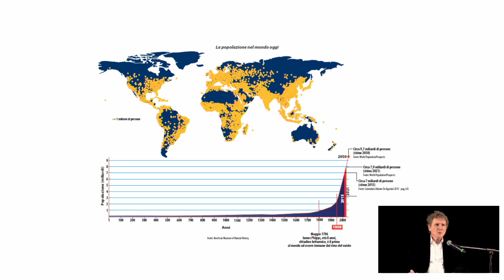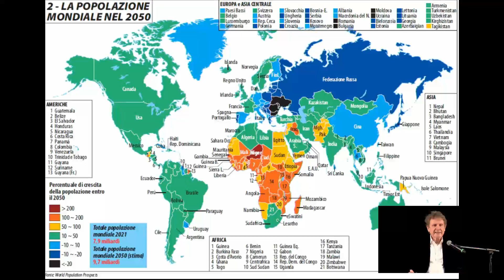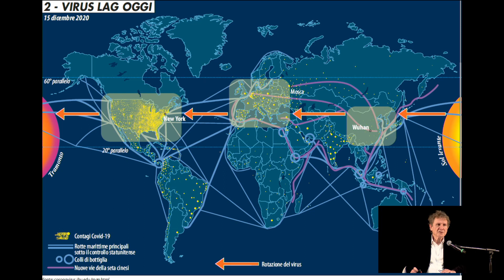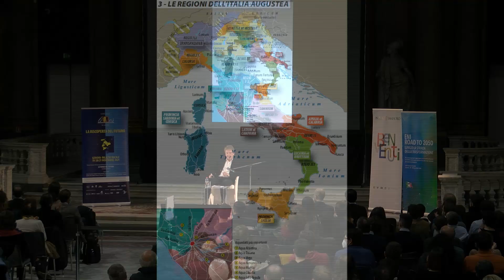Lucio Caracciolo - Noi nel mondo tra trent'anni, Festival di Limes 2021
Limiti e fascino della previsione geopolitica. Un sintetico quadro d’insieme delle dinamiche in corso e di come potrebbero riconfigurare gli equilibri di potenza fra trent’anni. A partire dalle lezioni del passato. Con specifica attenzione all’Italia e alle sfide che dovremo affrontare nel futuro prossimo.